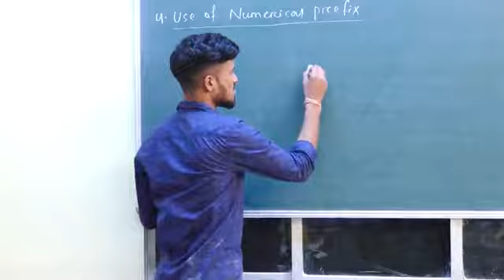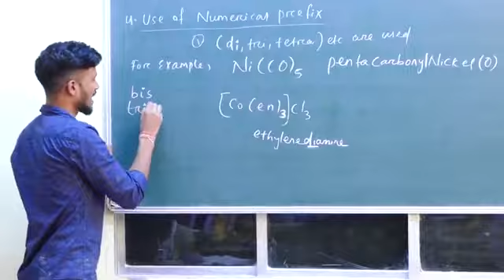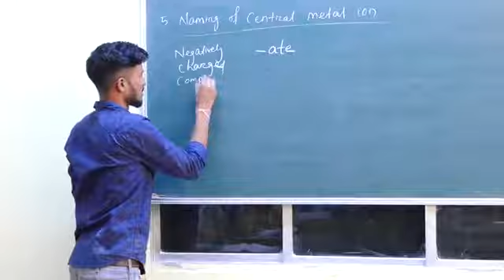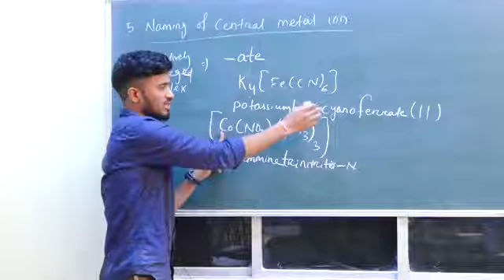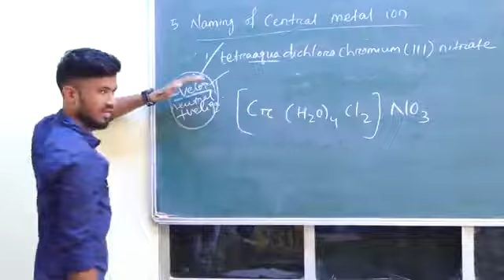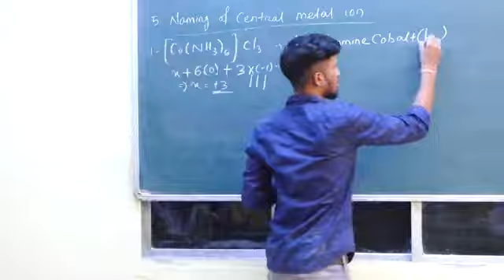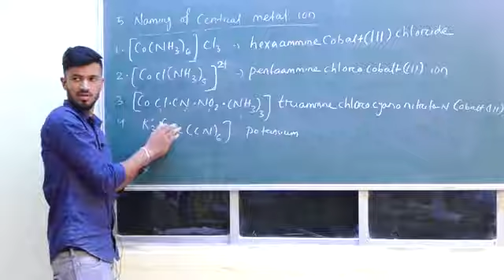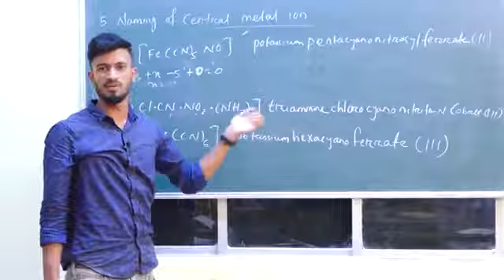Coordination Compounds | Lecture-8 | IUPAC Naming of Coordination Compounds | For jee